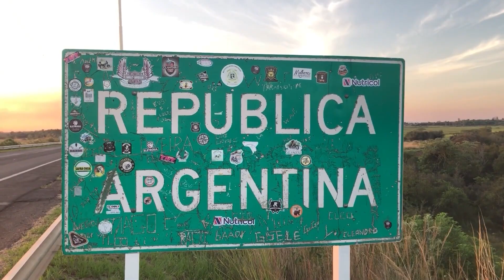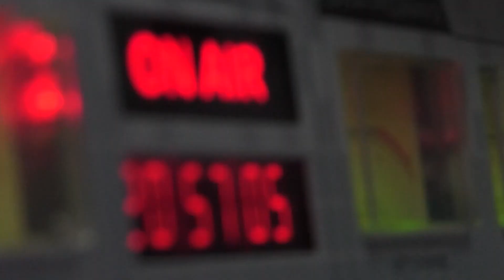NGFEDERAL - GESTIONES POSITIVAS DEL GOBERNADOR CAPITANICH EN BUENOS AIRES - NACIONAL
VISITÓ LA PLANTA QUE FABRICA UN TRANSFORMADOR ESPECIAL PARA EL  ACUEDUCTO
SE REUNIÓ CON REPRESENTANTES DE TURBODISEL QUIENES PROYECTAN SU 4° PLANTA EN CHACO
El gobernador Jorge Capitanich visitó, este viernes, la empresa Miron de Buenos Aires donde se interiorizó acerca de la fabricación del transformador que formará parte del centro de distribución N°12 del Segundo Acueducto del Interior.
El gobernador Jorge Capitanich visitó, este viernes en Buenos Aires, la casa central de Turbodisel SA y se reunió con su representante Guido Pérez Fano. La firma, que ya cuenta con tres plantas en la provincia, proyecta radicar su marca Lovol, en un predio de una hectárea en Resistencia. Esto generará 15 puestos de trabajo inmediatos, con proyección de 50 empleos en los próximos tres años.